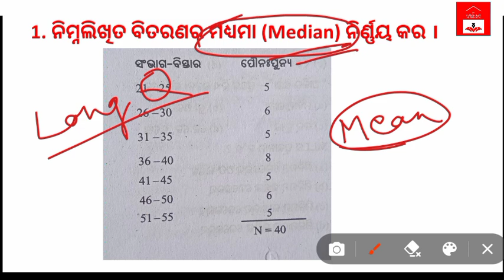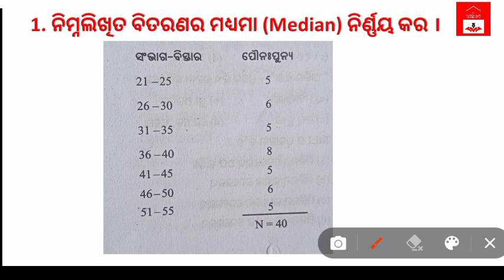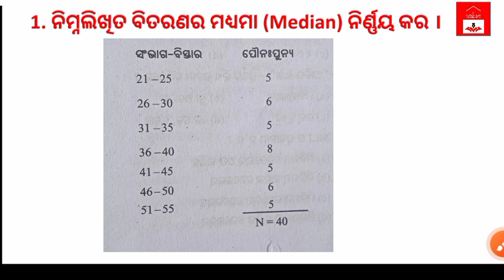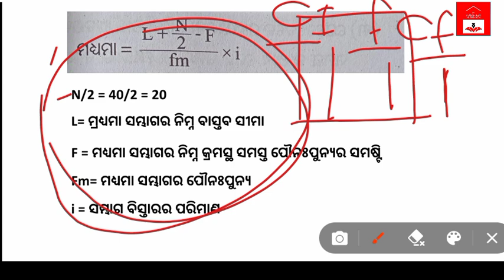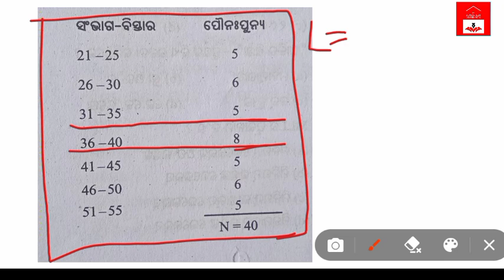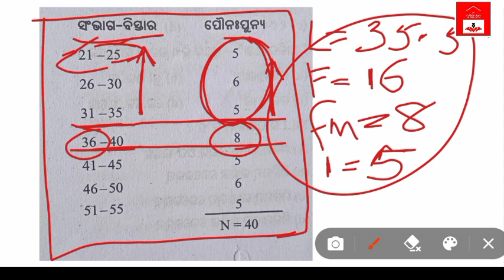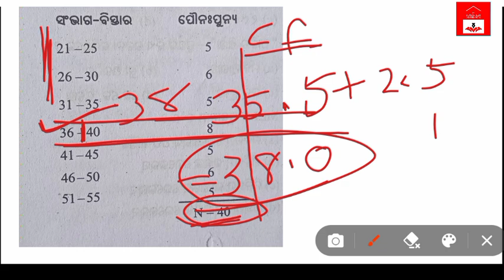Median (ମଧ୍ୟମା)/Educational Statistics/+2 2ndyr(Arts)